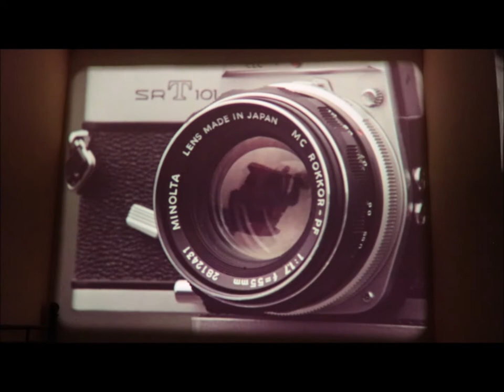Rituals 1977 - Peter Carter- Opening SCENE - Survival Movie - 16mm Snippet - Agfa Filmstock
Five doctors in the woods get attacked by an unfriendly inhabitat of this area an die one by one.

This is a canadian production from 1977, directed by Peter Carter with Hal Holbrook